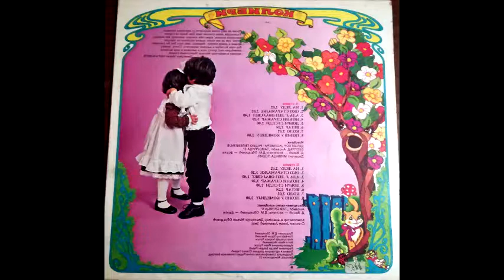HOR KOLIBRI I TAMBURICA 5 - Ala j lep ovaj svet (instrumental)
Hor Kolibri
Tamburica 5
Ala j lep ovaj svet - instrumental
LP rip
*** zabranjeno postavljanje nadruge youtube kanale